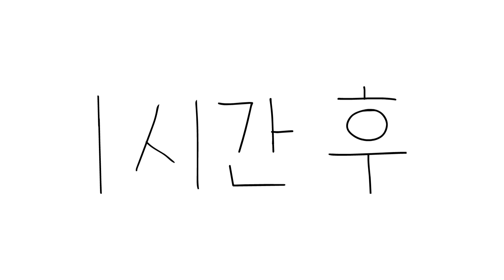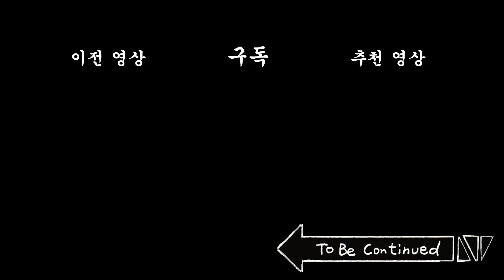[상여자] 먹튀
[배급 : 빅픽처팀] [기획 : 비크리스피] [각본 : 아트팀]